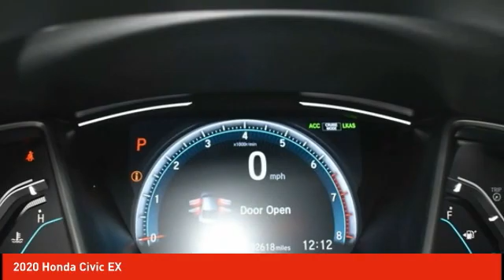2020 Honda Civic Schlossmann Honda City Inventory 9088P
2020 Honda Civic EX

3450 South 108th St.